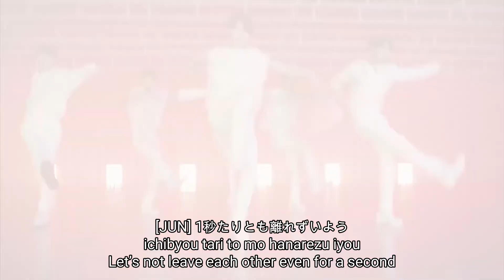SEVENTEEN セブンティーン - 24H [Engsub/Lyrics/Kanji]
A little mix with other video and hardsub
**no unedited video

24H is the second Japanese mini album by SEVENTEEN. It was released on September 9, 2020, with a song with the same name serving as the title track.
The track, 24H, was pre-released on August 24, 2020, along with its music video. Lyrically, the song resembled the hands of clock; even if we walk in different path, we will meet again at one time like a fate.

Members:
S.Coups
Jeonghan
Joshua
Jun
Hoshi
Wonwoo
Woozi
DK
Mingyu
The8
Seungkwan
Vernon
Dino